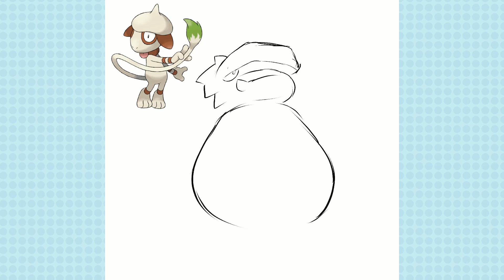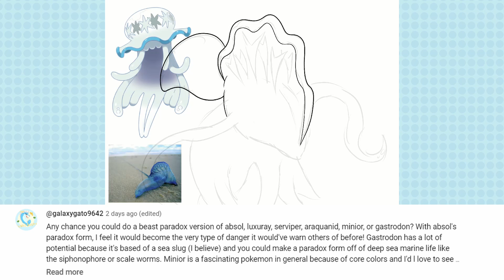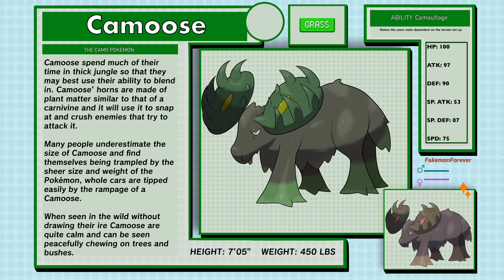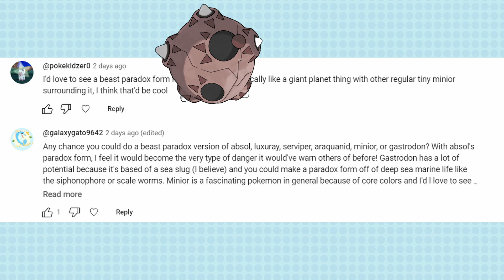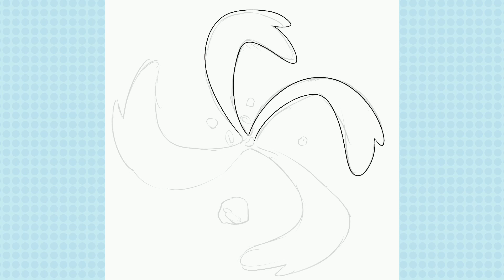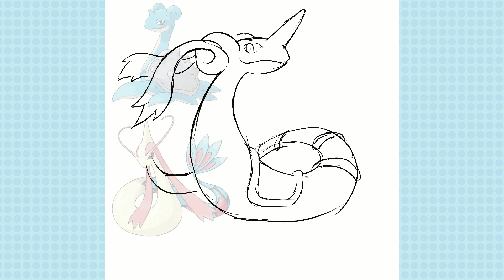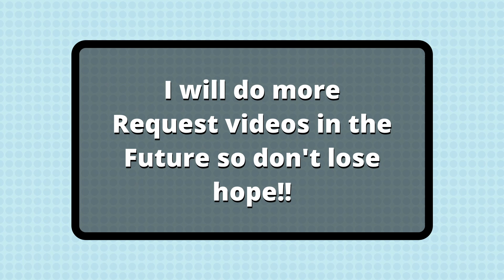More BEAST PARADOX Pokemon? Request Video (5-6k special)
Bless Y'all for making some choice ideas for Beast Paradox Pokemon

Spongebob
all belong to their respective parties.